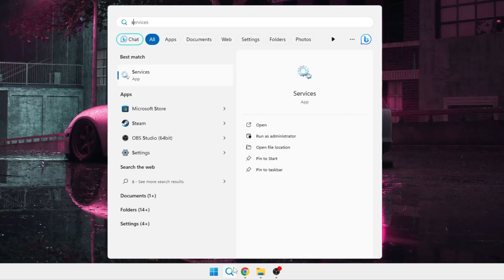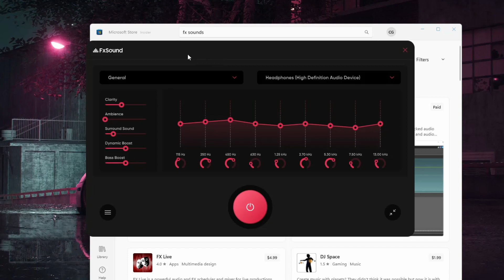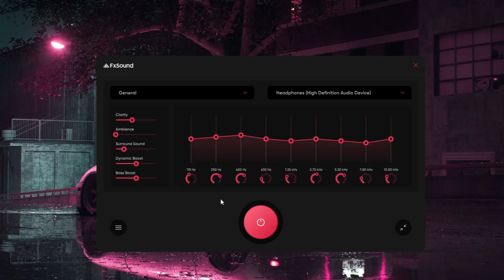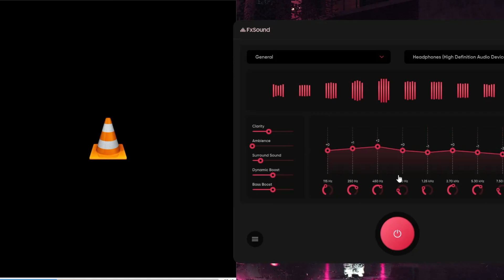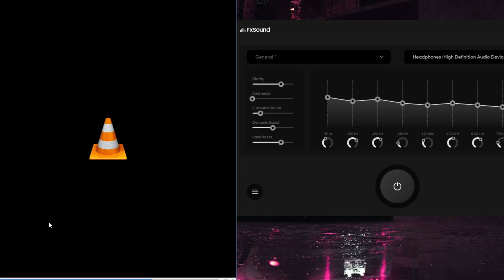Best and FREE Equalizer for Sound Quality & Gaming (Windows 10/11) 2023 Hindi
Check this best, safe, and free Audio Equalizer for Windows 10 and 11 that will enhance sound quality while enjoying music or Gaming.

☑ Watched the video!
☐ Liked?

Tags Used
How do I EQ audio in Windows 11?
Does peace equalizer work on Windows 11?
What is the best free equalizer for Windows 10?
How do I adjust the bass on Windows 11?
Best free equalizer for windows 11